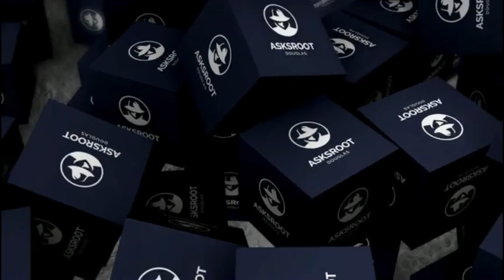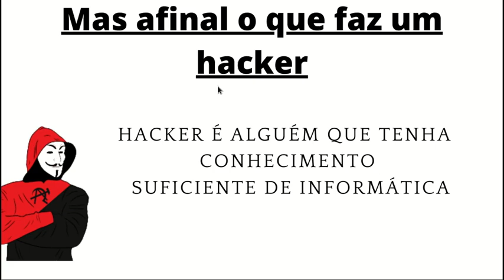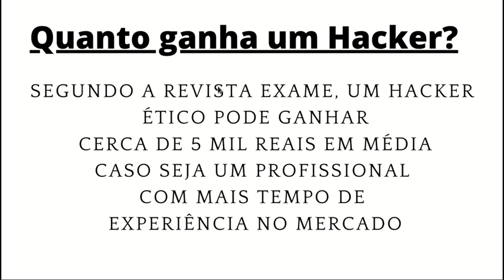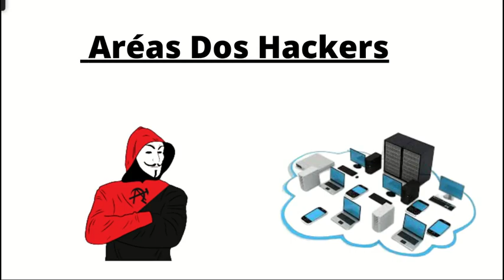Curso Pentest Profissional v2020 Aula 02 # Aréas Dos Hackers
INFORMAÇAO...
Hacker é alguém que tenha conhecimento suficiente de informática para acessar informações
de outras pessoas. Pode fazer isso por meio da invasão de computadores ou de dados
fornecidos por usuários para sites falsos. Já quem rouba dados e comete cibercrimes
irregularidades feitas na internet é chamado cracker.

curso de Pentest e Hacking Ético
Vou levar vocẽ do Zero ao Profissional com aulas 100% práticas.
Oferece Para voce um  embasamento sólido em computação, redes, Linux e programação para que o aluno possa praticar o Pentest de forma natural.

TAGS USADAS.
curso de pentest,
curso de hacker,
curso de programaçao
# hacker,
douglas asks,
curso de hacker para iniciantes,
corso de hacker proficional,curso de pentest e analista de segurança,segurança da informaçao